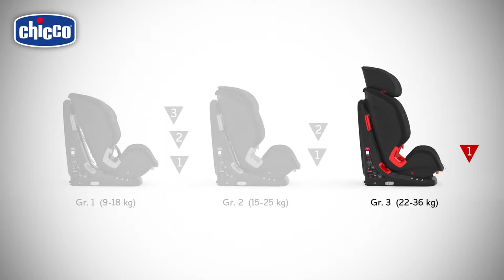Siège-auto isofix AKITA FIX groupes 1, 2 et 3 de CHICCO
Utilisable de 1 à 10 ans environ ou de 9 à 36 kg

EN RÉSUMÉ
Préparez-vous pour un long voyage!
Le siège-auto AKITA FIX Groupe 1/2/3 suit la croissance de votre enfant de 1 à 10 ans.
Un fidèle compagnon de voyages en voiture pour lui, un allié pratique et polyvalent pour vous.

DESCRIPTIF
Pour les bébés de 9 à 18 kg, en groupe 1, AKITA FIX est équipé du système isofix, facile et rapide d'installation, 3 simples clics suffisent pour les voyages en toute sécurité ! Pour les enfants de 15 à 36 kg, en groupe 2/3, l'installation avec le système isofix est complété par la sangle top tether et la ceinture à 3 point pour assurer une grande stabilité. L'enfant est dans cette configuration attaché à l'aide de la ceinture à 3 points de la voiture. Si votre véhicule n'est pas équipé du système isofix, vous pouvez aussi utiliser les ceintures à 3 points pour attacher le siège auto dans la voiture, le guide spécifique pour la ceinture ventrale assure une position de la ceinture de sécurité optimale
L'appuie-tête et le harnais sont ajustables en hauteur pour suivre la croissance de l'enfant et garantir confort et sécurité. La manipulation est simple par une commande facilement accessible. En groupe 1, le siège auto s'incline sur 3 positions pour assurer des voyages décontractés. En groupe 2/3, le siège auto s'incline sur 2 positions.
AKITA FIX est équipé d'un réducteur et de protections latérales spécifiques pour une protection optimale en cas de choc latéral. Le dossier est recouvert de textile 3D très confortable pour des trajets au sec et au frais.

CARACTÉRISTIQUES
Conforme à la norme : ECE R44/04
Groupe 1 de 9 à 18 kg
Groupe 2 de 15 à 25 kg
Groupe 3 de 22 à 36 kg
Dimensions : L 57,5 cm x l 44 cm x h/H 64/81 cm